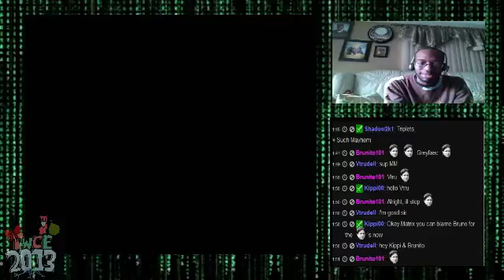The Worst Christmas Ever 2013 Is On! Let's Finish Strong Everybody With Games And Bacon! Her - 1 / 2